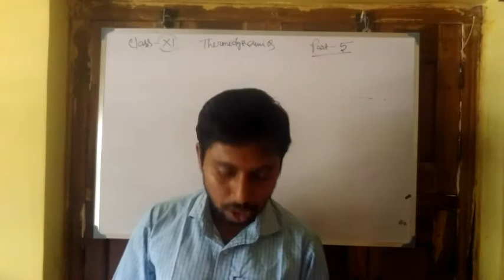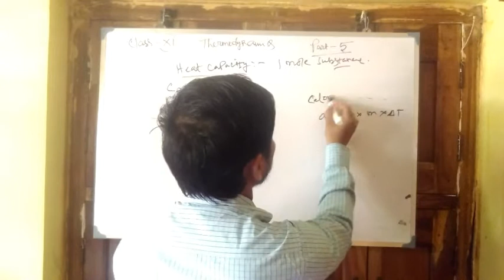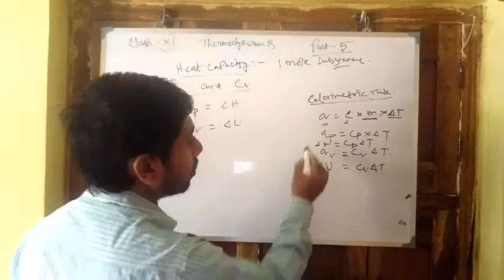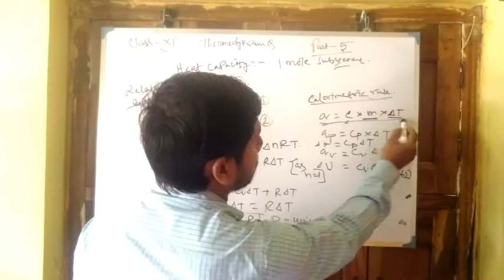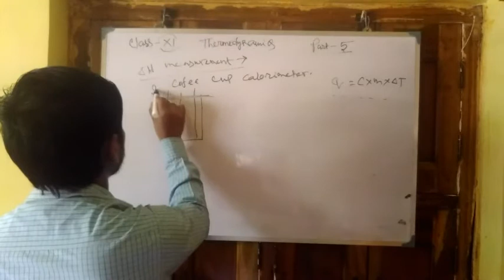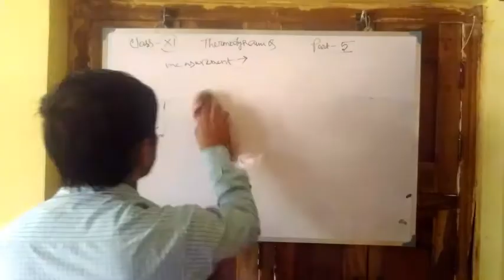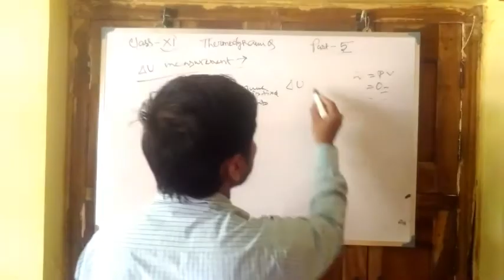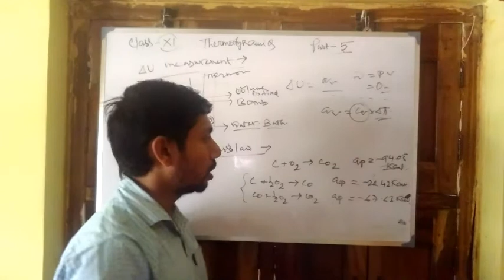Class XI Chemistry Topic: unit thermodynamics part 5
Teacher:  Krishanu Ghosh